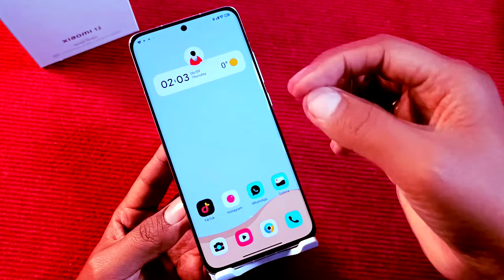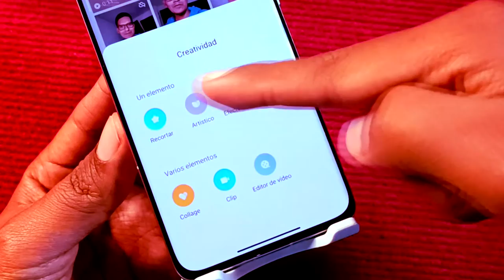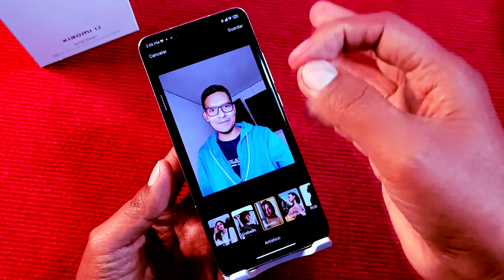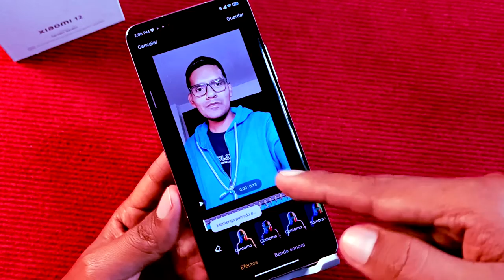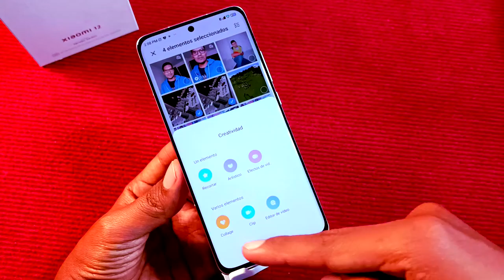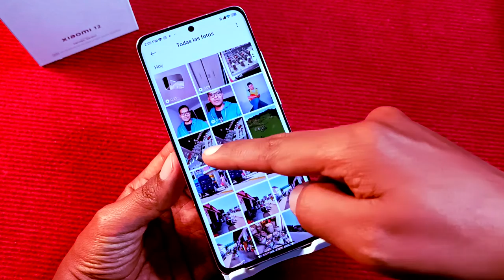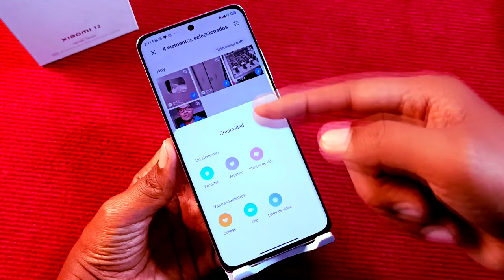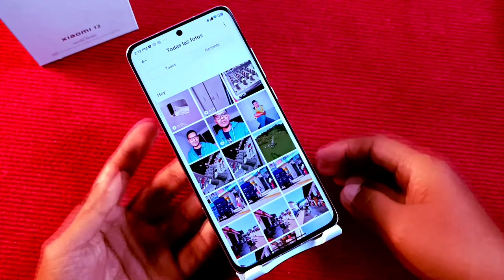TRUCOS para tu GALERIA con FILTROS Secretos para Fotos y VIDEOS!!!! Xiaomi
Hoy aprendemos nuevamente un super Hack para tu Xiaomi con este Truco vas a poder sacar el máximo provecho a la galería de tu teléfono de Xiaomi!!!